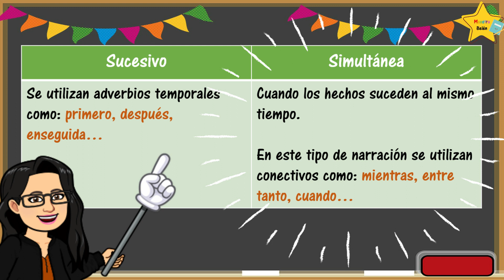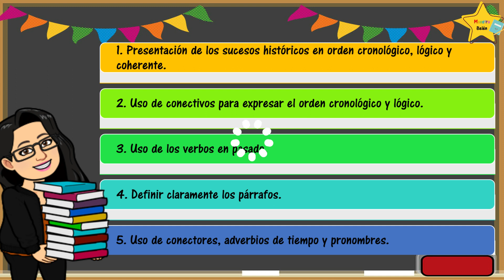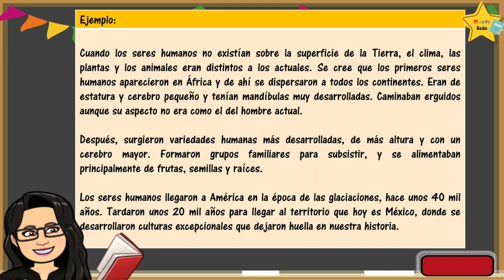Los relatos históricos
Un relato histórico es una narración que se lleva a cabo con la intención de contar los detalles de determinados sucesos.